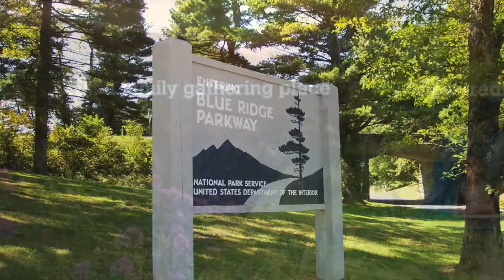Member Minutes with Emilee, the Marketing Intern for the Chamber and EDC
Member Minutes is a weekly video series that highlights Mitchell County Chamber of Commerce members.